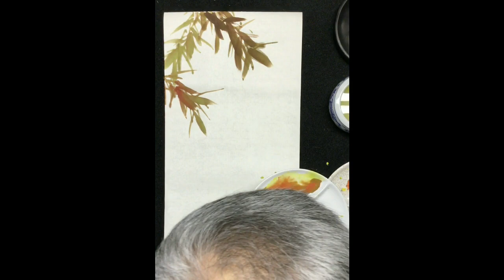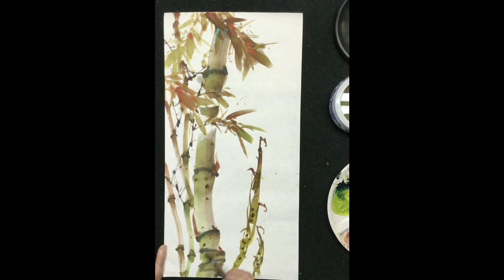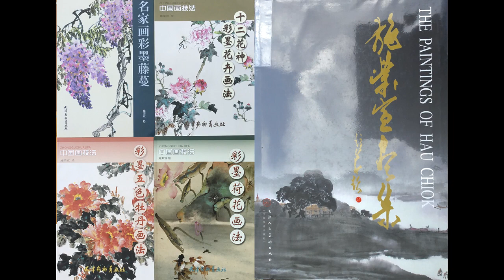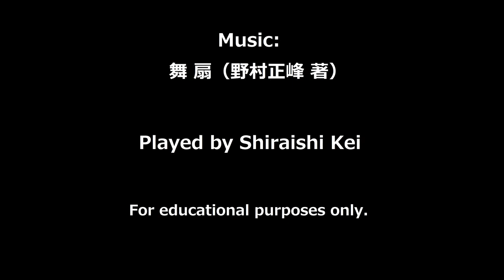Chinese Brush Painting: How to Paint Bamboo by Hau Chiok Shi Rong Xuan 中国画竹技法示范: 昊寿·施荣宣老师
Noted artist, Hau Chiok Shi Rong Xuan, demonstrates the techniques of Lingnan-style Chinese painting.

How to Paint Bamboo

中国画竹技法示范:  昊寿·施荣宣老师

中国画 竹の描き方